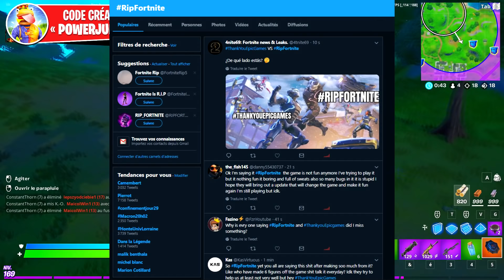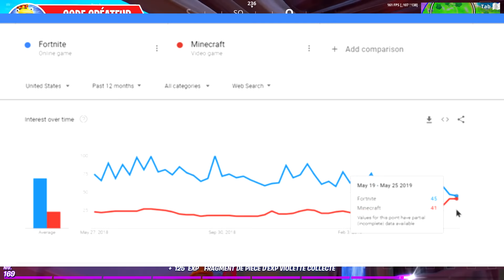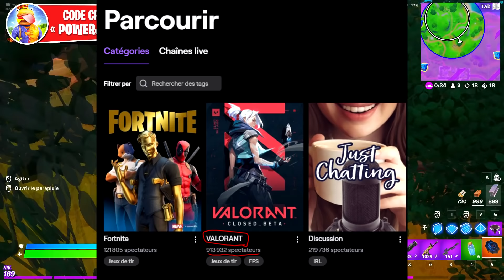FORTNITE OFFRE LE PASSE DE COMBAT SAISON 13 ! (Saison 3 Chapitre 2)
🌐RÉSEAUX🌐

🔵🔴🔵 MON SETUP 🔵🔴🔵

▶ Logiciel pour les Miniatures : Photoshop ✔
▶ Micro Blue Yéti & Perche Rode 🎤
▶ Casque : Razer Kraken 🎧
▶ Ma souris : Razer Mamba 🖱
▶ Clavier : Razer Deathstalker Chroma ⌨️
▶ Chaise gaming : Quersus "White/Black"
▶ 3 Écran MSI
▶ PC : Asus / Geforce GTX 1080Ti 11G OC / i7-7700 / DDR4 16G HyperX Fury / SSD 256G / 1 To